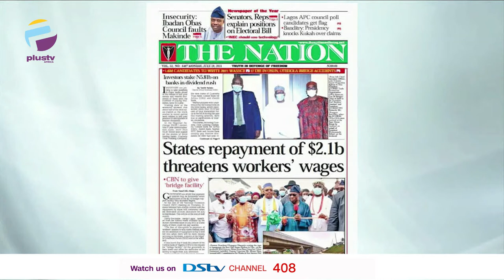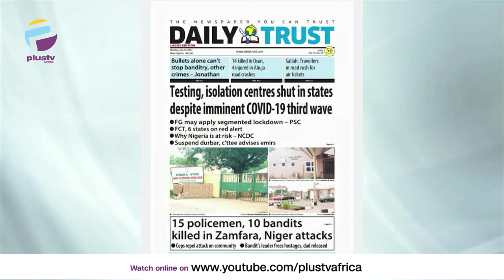E-Transmission Of Results: Buhari's Aide Defends Rejection, NBA Says Resolution Ilegal|OFF THE PRESS